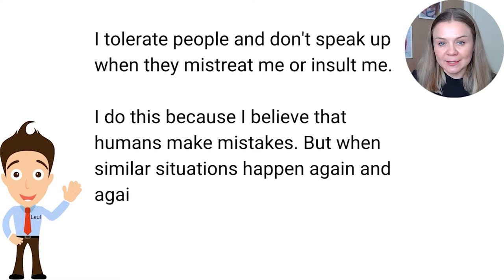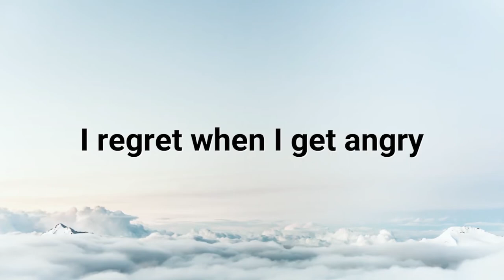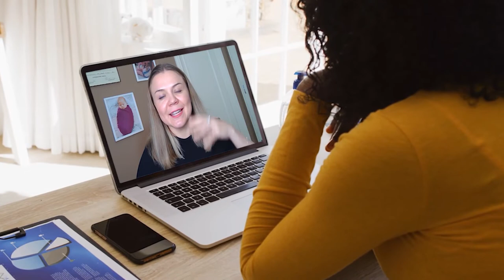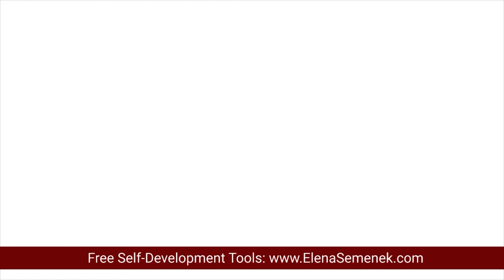Do You Really Need To Control Anger In A Relationship?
How To Control Anger In Relationships. How to tame anger in a relationship. How do I know if I have anger problems? Why do I feel angry all the time? How can I manage my anger issues?

VIDEO CHAPTERS:
00:00 How to control your anger - Intro
01:12 Why do I get angry?
02:30 Why can't I control my anger?
03:20 I regret when I get angry
05:11 How to control anger
05:47 How to release anger in a healthy way